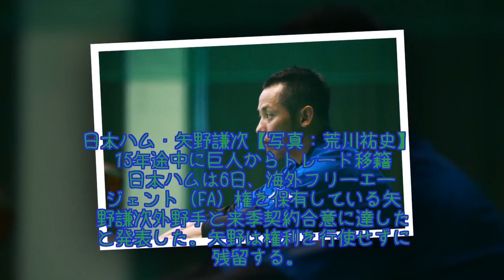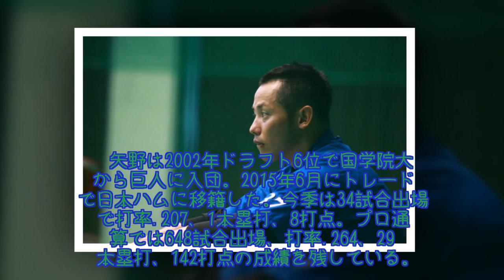日ハムが矢野の残留発表、海外FA権を行使せず「チームの勝利に力尽くす」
日本ハムは6日、海外フリーエージェント（FA）権を保有している矢野謙次外野手と来季契約合意に達したと発表した。